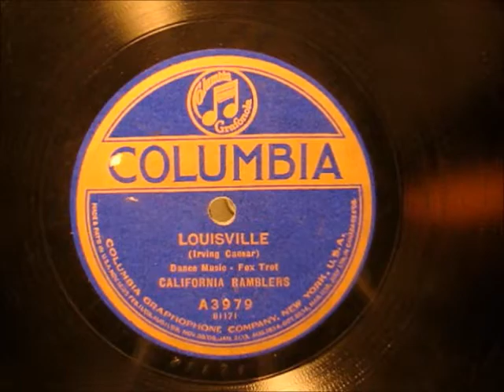LOUISVILLE by the California Ramblers 1923 - Jazz/Hot Dance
LOUISVILLE by the California Ramblers with Adrian Rollini,  recorded in 1923.